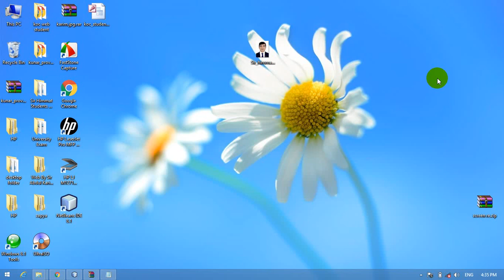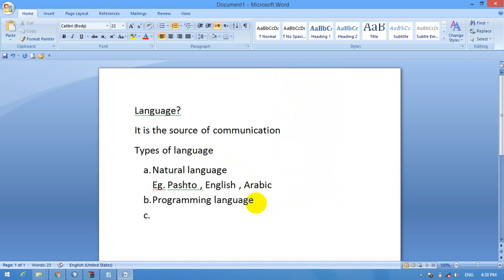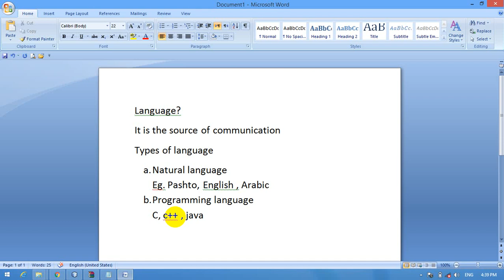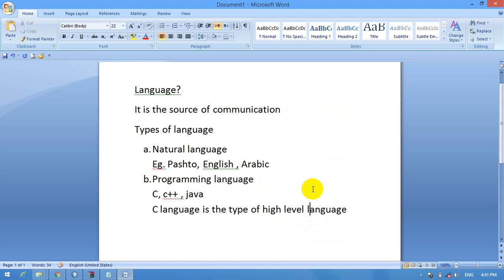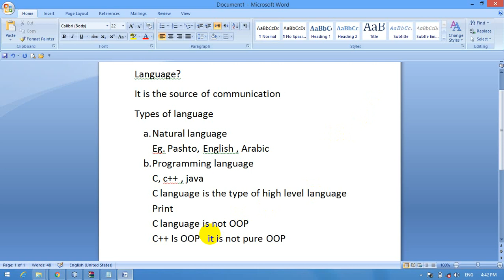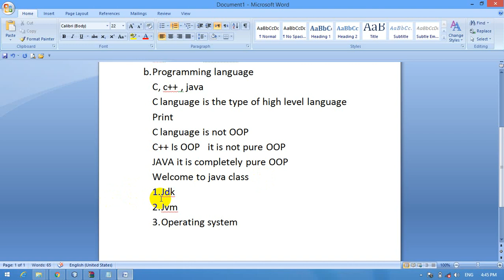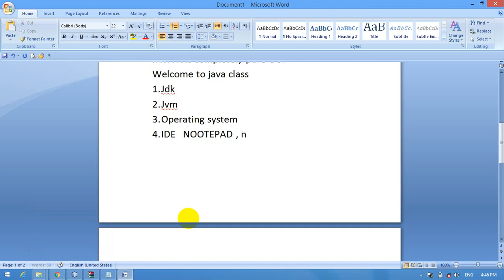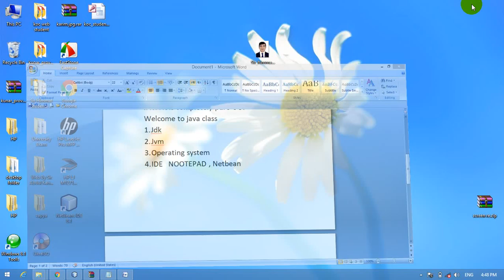1 introduction to java